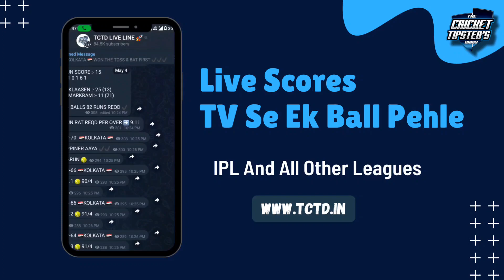Match 53 | KKR vs PBKS | Full Match Prediction | Playing 11 | IPL Match Tip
Find out all the crucial details for the upcoming IPL matches in our telegram channel.

Kolkata Knight Riders vs Punjab Kings 53rd Match Prediction | Kolkata Knight Riders vs Punjab Kings Playing 11 | Who Will Win?

THECRICKETTIPSTERSDIARY aims to provide the latest cricket updates, and experiences for your favorite cricket events from all across the world.

& don't forget to join our telegram channel for each & every details.